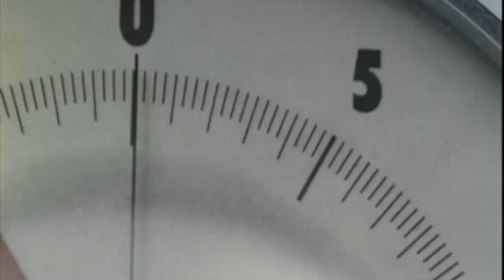EмıηƎм -- Held Hostage -- Bryan Thomas (III) -Stunt Demo Action Film ReeL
I'm Wiping out this genre -

 Stunt Reel👉 Bryan Thomas (III)  Motion Picture Film Reel (2021)
Bryan J Thomas - motion picture Stuntman Film Demo Acting/Stunt Reel